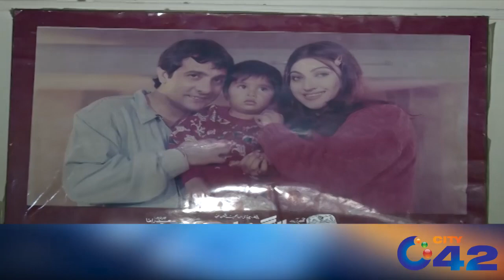Special Guest Pakistan's Famous Comedian Sardar Kamal | Aaj 42 Ke Sath | 3 OCT 2021 | City 42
Host: Zoya Malik

Guest : Pakistan's Famous Comedian Sardar Kamal